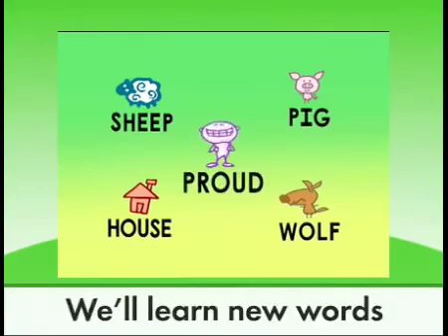Super Why Vocabulary Vocabulary Proud